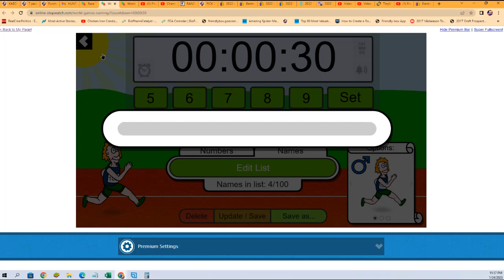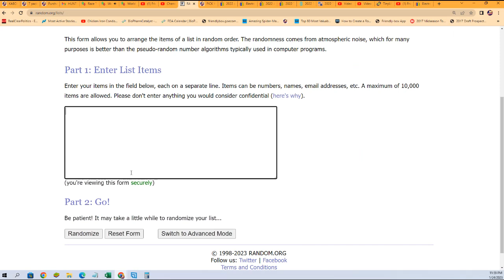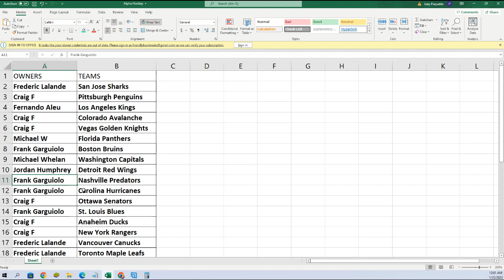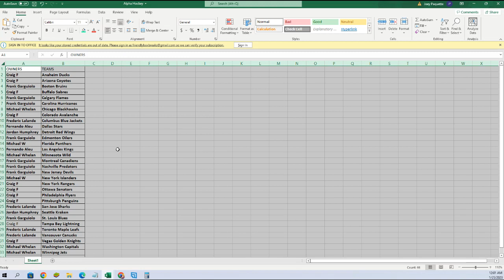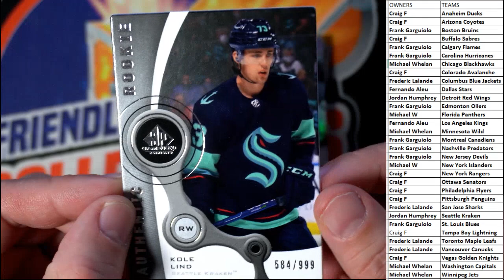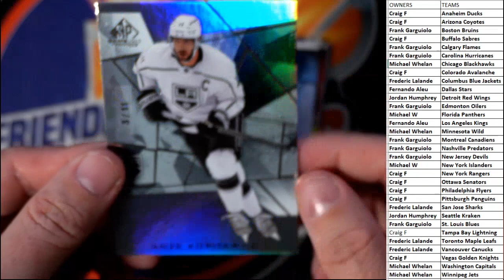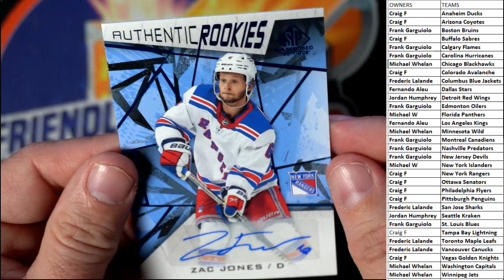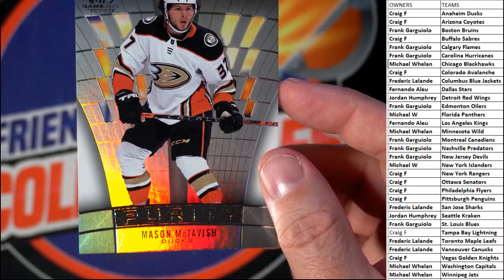2021 22 Upper Deck SP Game Used Hockey 22SPGUHOCK102